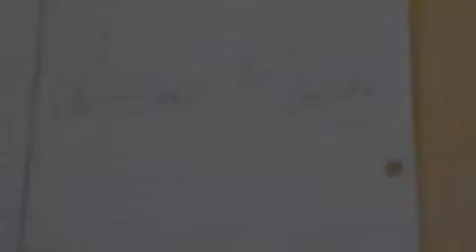Monster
A monster hates Michael and new-comer Aidan as Aidan comes over for a sleepover and strange things happen.